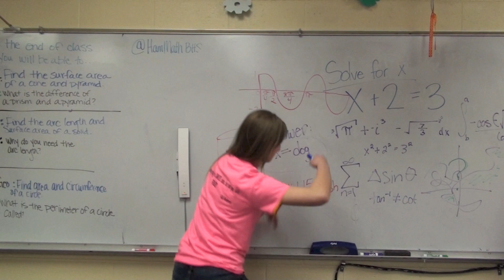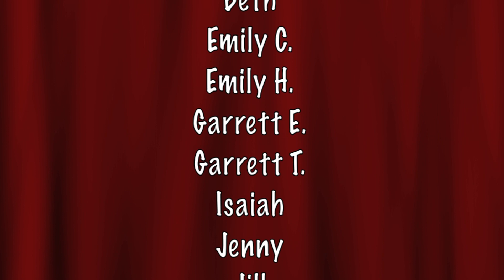Pi Day 2013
PI Day